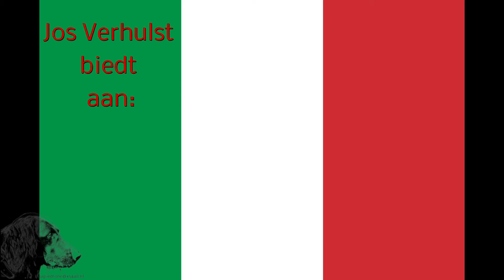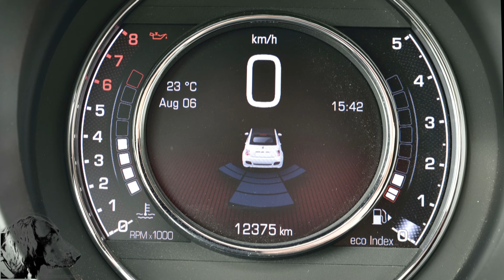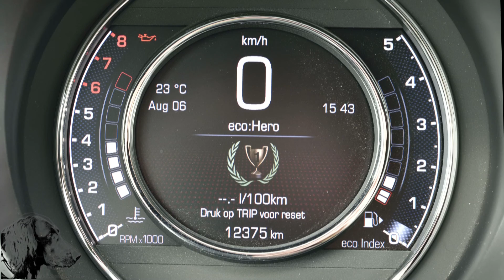Fiat 500 Cabriolet TwinAir Turbo Sport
500 Cabriolet aan: Bouwjaar juli 2014, kilometerstand 12.500.
Bel voor meer info 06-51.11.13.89.